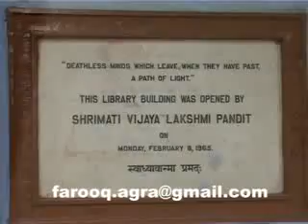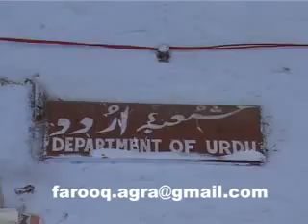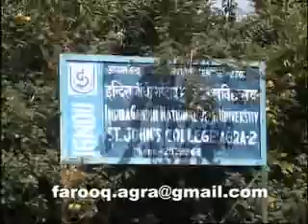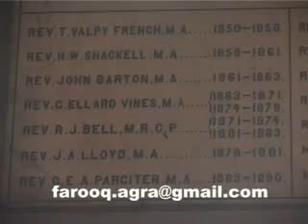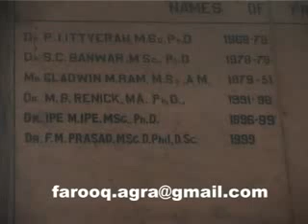The Glorious history of st. john's college agra part-3